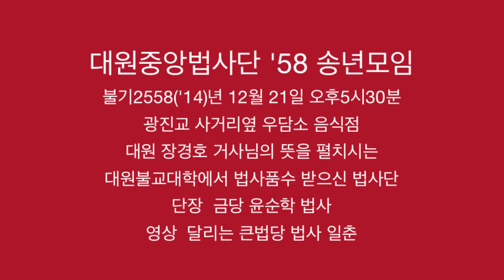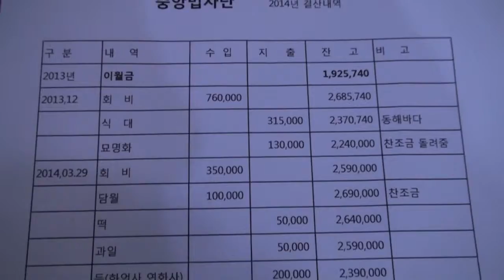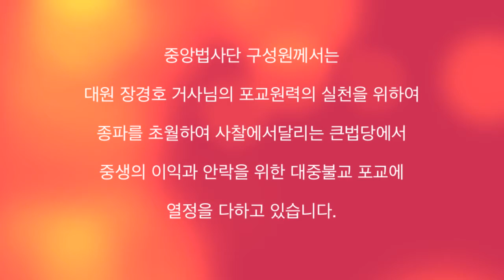대원중앙법사단 '58 송년모임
불기2558('14)년 12월 21일 오후5시30분
광진교 사거리옆 우담소 음식점
대원 장경호 거사님의 뜻을 펼치시는
대원불교대학에서 법사품수 받으신 법사단
영상 달리는 큰법당 법사 일춘

중앙법사단 구성원께서는
대원 장경호 거사님의 포교원력의 실천을 위하여
종파를 초월하여 사찰에서달리는 큰법당에서
중생의 이익과 안락을 위한 대중불교 포교에
열정을 다하고 있습니다.
혜언 권영웅  종광 김원대  선정 김정묵  혜등 박수천  일춘 변용구
법사 양재국  금당 윤순학  덕관 이종삼  혜일 임종악  현우 황의봉